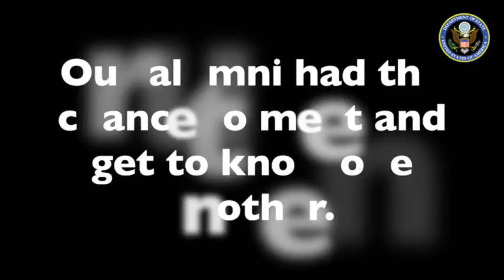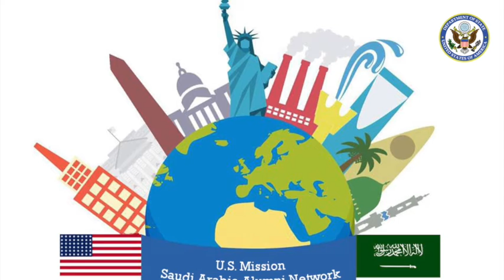2017 U.S. Mission Saudi Arabia Alumni Conference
In December, the U.S. Mission in Saudi Arabia held its fourth-annual alumni conference. During the conference, we had a chance to chat with some U.S. exchange alumni about their experiences while in the U.S. Check out what they had to say!

عقدت بعثة الولايات المتحدة في المملكة العربية السعودية في شهر ديسمبر الفائت مؤتمر خريجي برامج التبادل الثقافي السنوي الرابع وخلال المؤتمر أتيحت الفرصة لنا للدردشة مع بعض الخريجين والتحدث معهم عن تجاربهم في الولايات المتحدة. شاهدوا معنا ماذا قالوا!